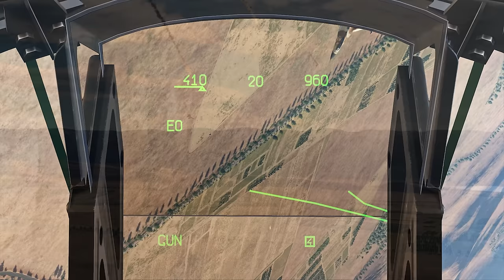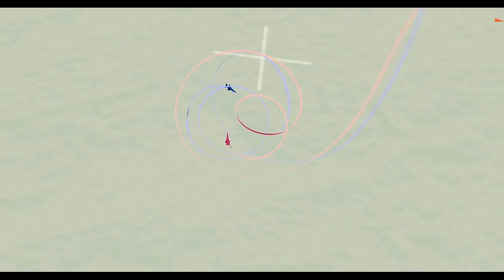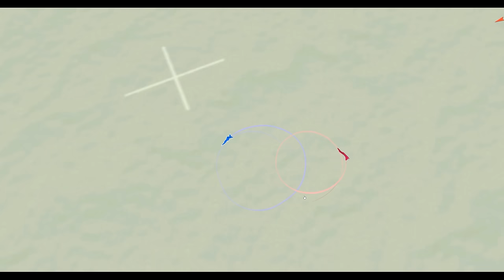Surviving The Rate Fight | F-16C Viper Vs Mig-29 Fulcrum DOGFIGHT | Digital Combat Simulator | DCS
CHECK OUT THE MINI DOCS CHANNEL: @Mini_Docs

Processors: AMD Ryzen 9 5950X 16-Core 3.4GHz (4.9GHz Max Boost)
Motherboard: Gigabyte X570 AORUS Elite WiFi
Memory: 128GB CORSAIR VENGEANCE RGB PRO 3200MHz (4x32GB)
System Cooling: CORSAIR H100i PRO XT RGB
Graphics Cards: NVIDIA 10GB GeForce RTX 3080
Operating System: MS Windows 10 Professional
Operating System Drive: 2TB Samsung 970 EVO Plus PCIe NVMe
Hard Drive: 2TB Samsung 980 PRO
Power Supply: CORSAIR AX1600i ATX Titanium